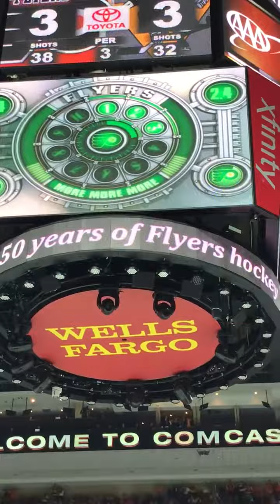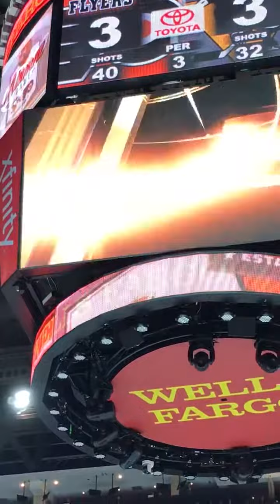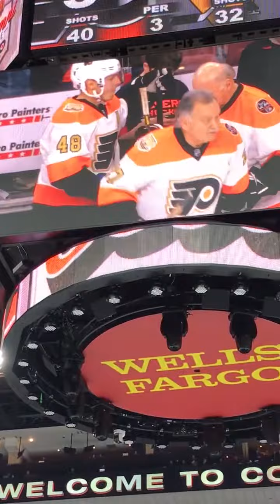Flyers vs. Penguins Alumni 50th Anniversary Game